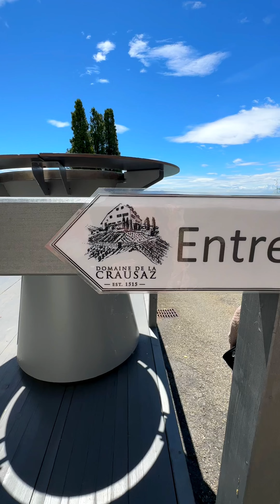อาหารบุฟเฟต์สวิสในราคา 2160 บาท คิดว่าคุ้มไหม